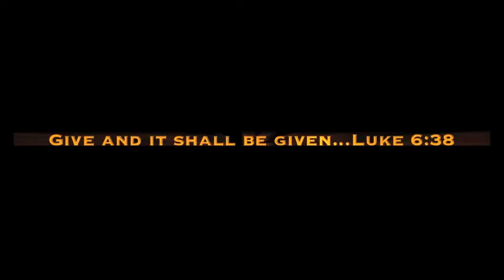Great Thanksgiving Give Away 2012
Word of Life: One church UNITED to Help the Hungry this Thanksgiving! Let's reach out and touch a life and impact the world. Will you help? Canned goods will be collected each Sunday at WOL.